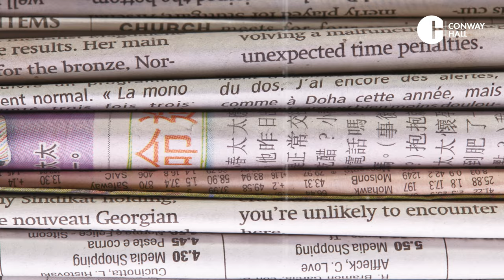Ethics First: What is hope and where can we get some?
What is hope and where can we get some?

In the fourth instalment of our series - EthicsFirst - our CEO, Dr. Jim Walsh explores the world of art, culture and questions the allocation of resources in a society that values fear prevention over the cultivation of hope.

Conway Hall curates, supports and facilitates people and ideas that Make Ethics Matter in the world. We do this by hosting a wide variety of talks, concerts and community events. Conway Hall is also renowned as a hub for free speech and independent thought, hosting suffragettes, political radicals, scientists, philosophers, artists, performers; campaign, charities and other non- profit organisations.

To find out more about Conway Hall, visit: conwayhall.org.uk